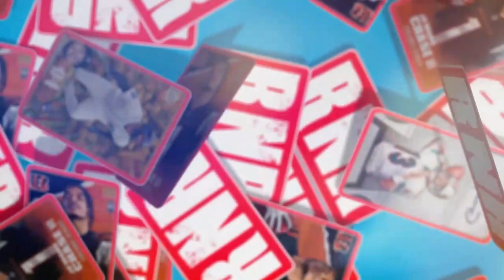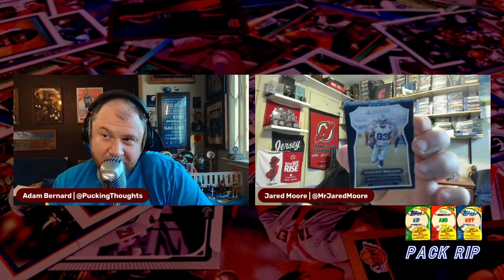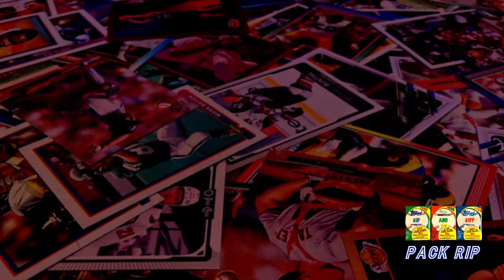2016 Panini NFL Football + 1997-98 Pinnacle NHL Pack Rips | Rip N’ Riff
On the latest episode of Rip ‘N Riff, Jared helps kick off the 2024 NFL Playoffs by opening some 2016 Panini NFL Packs. Will he find a Dak Prescott or Derrick Henry rookie card? Adam brings things over to the ice with a 1997-98 Pinnacle Pack Rip and decides to Cup Chasing again with a 1990 NHL Pro Set pack rip. This week’s Figure Five candidate comes from the diamond. Can Jared guess what former MLB player is getting unboxed today?

Intro:
Pack Ripping Lineup: 04:30
2016 Panini NFL Football Pack Rips: 06:45
1990 NHL Pro Set Pack Rip: 18:30
1997-98 Pinnacle NHL Pack Rip: 24:30
Mystery Slab: 32:20
Starting Lineup Unboxing & Figure Five Questions: 36:00

Get the Fantasy Alarm All-Pro Subscription. Unlock all content for all sports including annual draft guides. Daily and weekly Rankings, Value Vault, Position Coaches and more! Go to FantasyAlarm.com